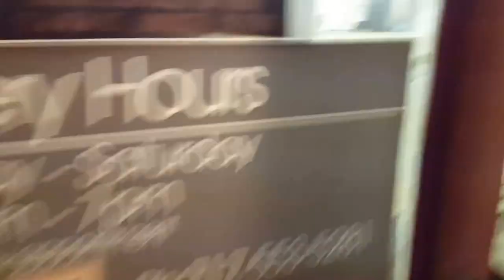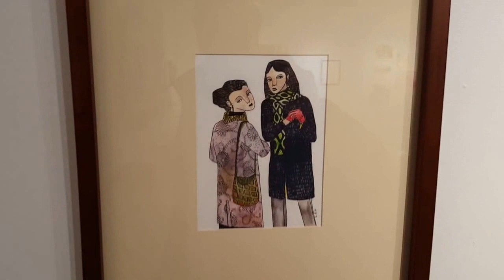Quinn McNichol, Eileen Heasley, Caitlin Herrshaft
This video is about The Tigress, the Tempest and the Temptress show of MGSoA Alumni Quinn McNichol and Eileen Heaseley showing with Caitlin Herrshaft and Holly Ferrel.  The show is at DECA gallery through Oct 15th, 2015.